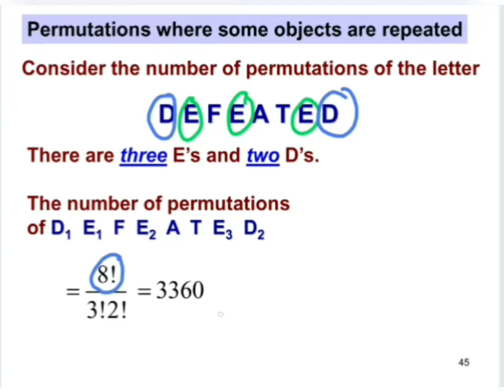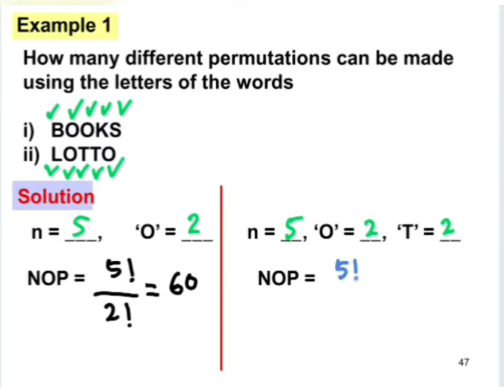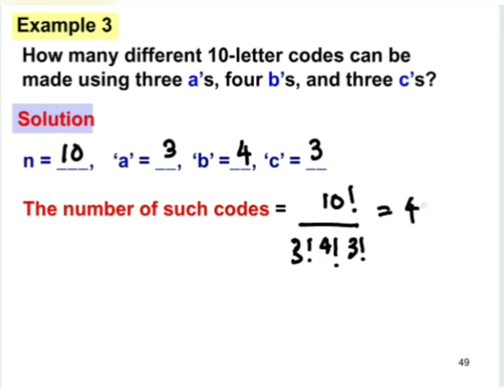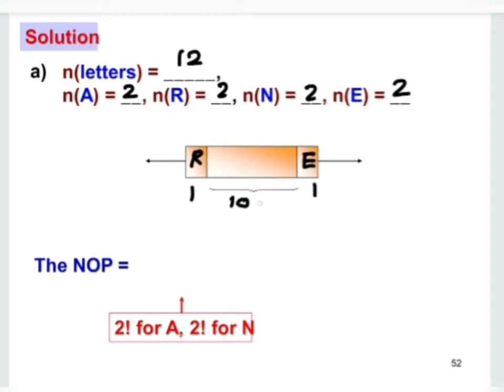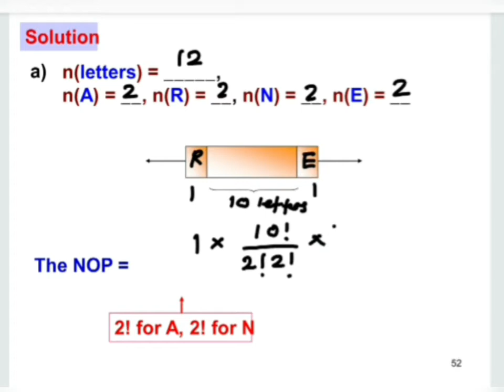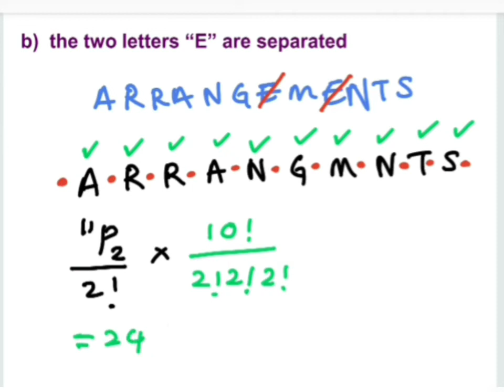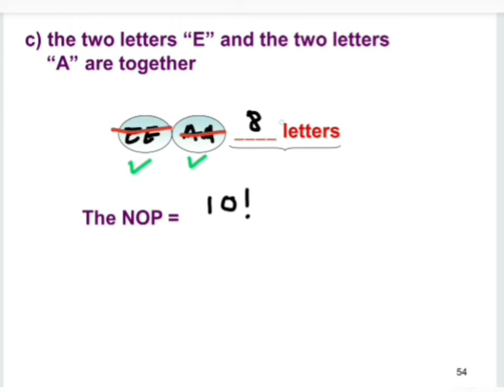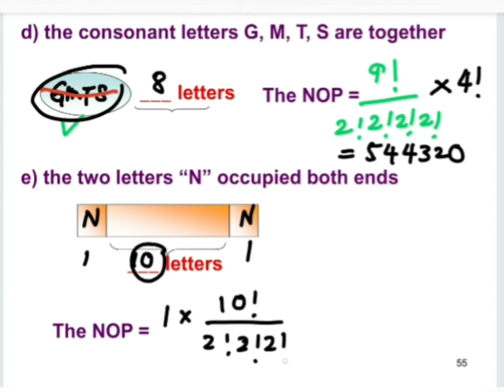Chapter7_SM025_7.1 PERMUTATION (3/5)